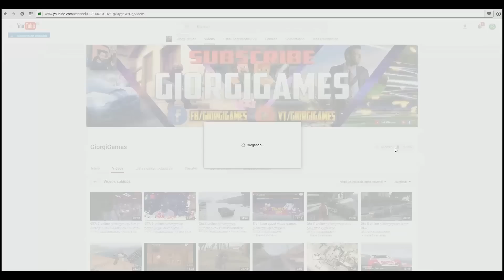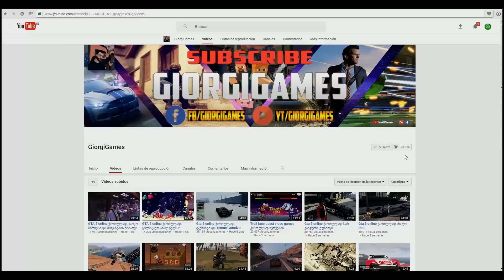GTA 5 online ქართულად. დამალული ადგილები GTA 5 ONLAIN_ში {GiorgiGames}